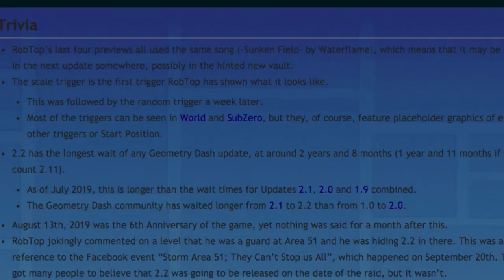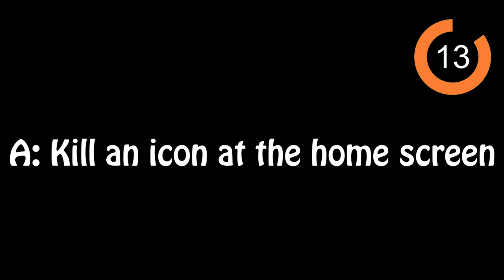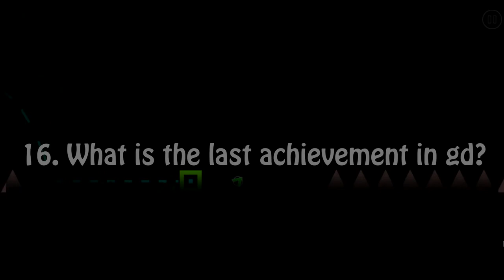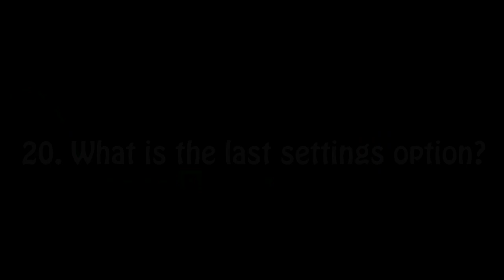Geometry Dash Quiz | Test YOUR Knowledge!!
Today i uploaded a gd quiz video since it is a bit original and fun to do.
I also have a video schedule and will only upload once a week so i can improve the quality and have more spare time.
Good luck testing your knowledge by this hard quiz and do not forget to type your score in the comment section!!